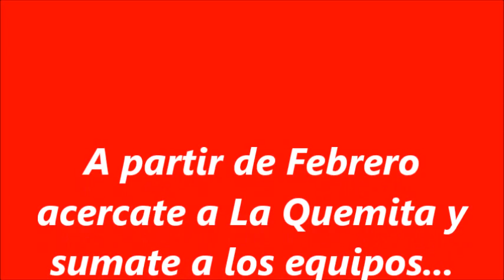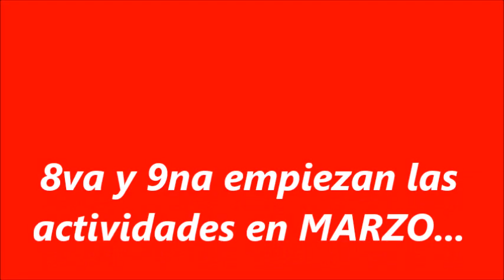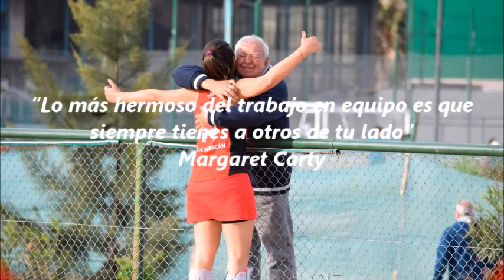[2017] Hockey Sobre Cesped Huracán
Nueva temporada a partir del jueves 02 de Febrero.

Plantel Superior: Lunes, martes y jueves de 20 a 22hs.
5ta, 6ta y 7ma: Lunes, martes y jueves de 18 a 20hs.
8va y 9na con la escuelita en MARZO

En este 2017